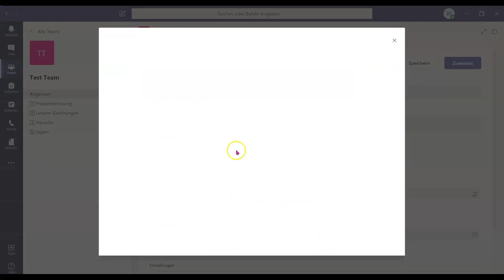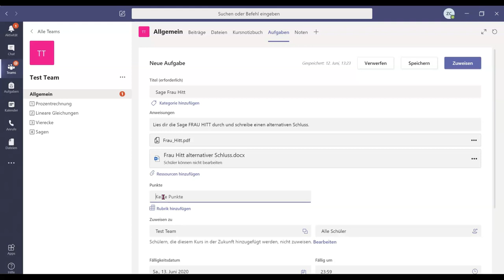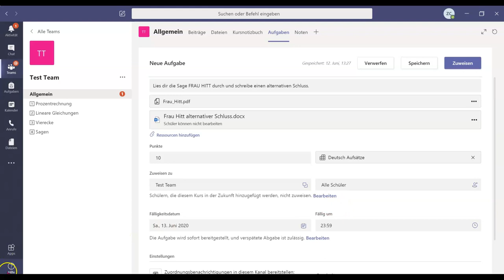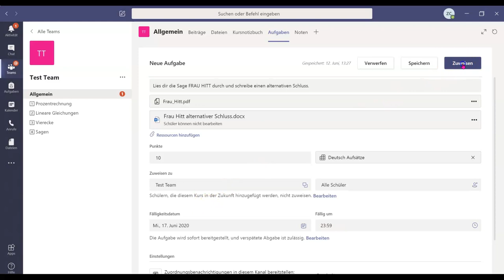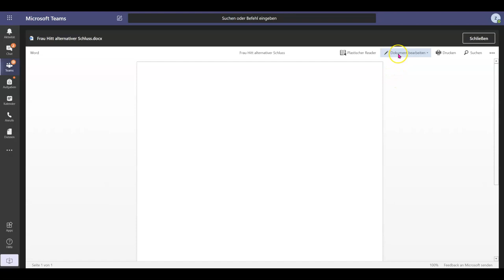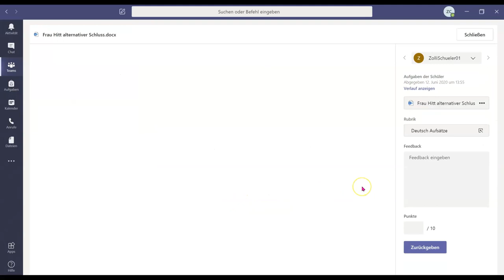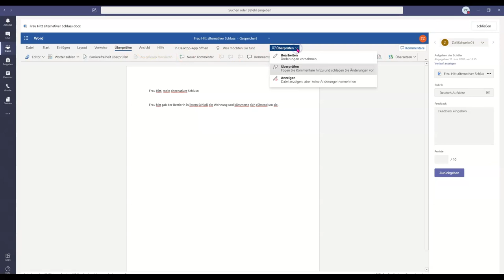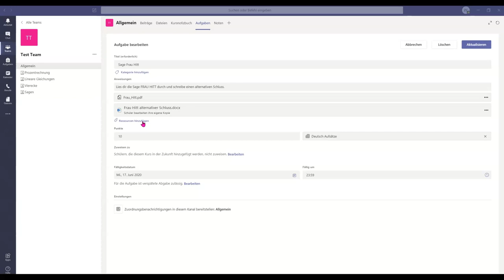08 Aufgabenmanagement in Microsoft Teams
Aufgaben in MIcrosoft Teams stellen, austeilen. die SchülerInnen bearbeiten und geben ab. Die Lehrpersonen korrigieren, geben feedback und geben die Arbeiten retour.